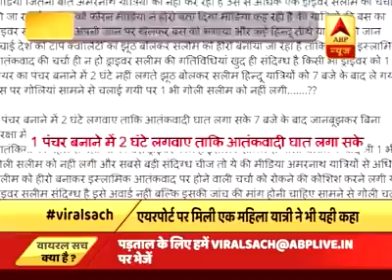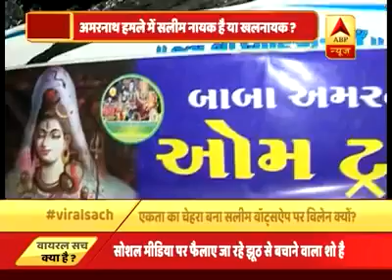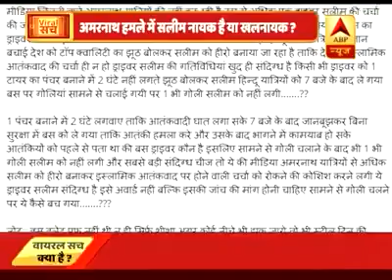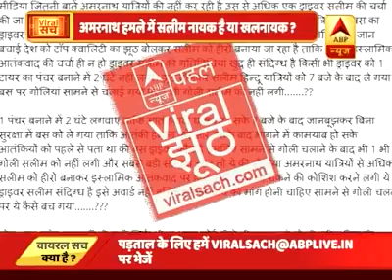Amaranth terror attack. Is salim a hero or villain